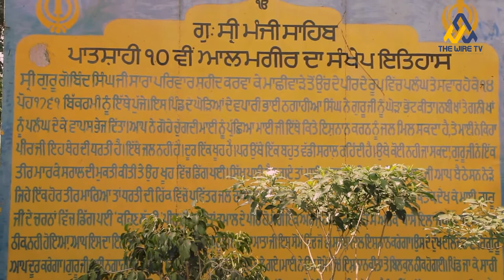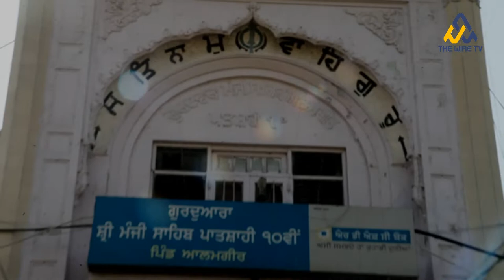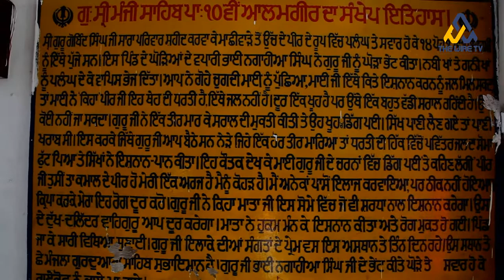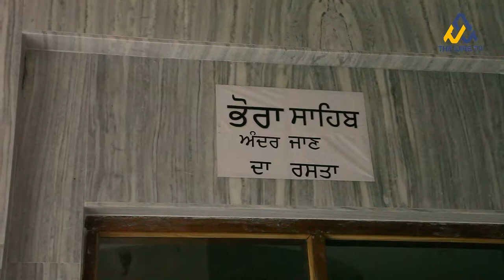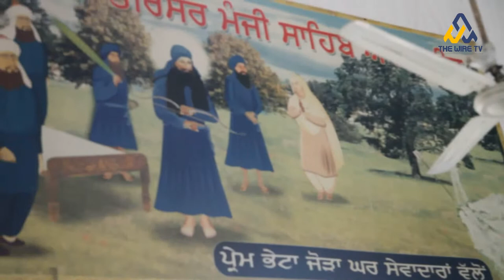GURUDWARA SHRI ALAMGIR SAHIB FULL DOCUMENTARY